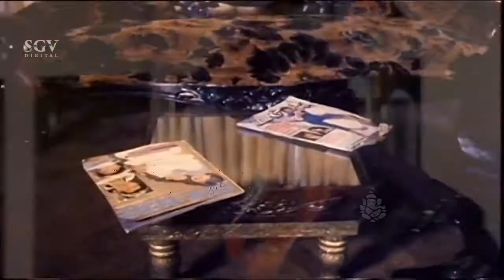ಹುಡುಗಿನ ಪಟಾಯ್ಸೋಕೆ ಯಜಮಾನನ ಪ್ಲಾನು | Swabimana Movie | Ravichandran | Tiger Prabhakar | Mahalakshmi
Watch ಹುಡುಗಿನ ಪಟಾಯ್ಸೋಕೆ ಯಜಮಾನನ ಪ್ಲಾನು Swabimana Kannada Movie
Ravichandran, Tiger Prabhakar, Mahalakshmi, Aarathi

Movie:- Swabhimana
Banner:- A N S Productions
Producer:- B N Gangadhar
Story:- K S Sathyanarayan
Screenplay:- D Rajendra Babu
Dialogue:- K S Sathyanarayan

Swabhimana – ಸ್ವಾಭಿಮಾನ1985*SGV